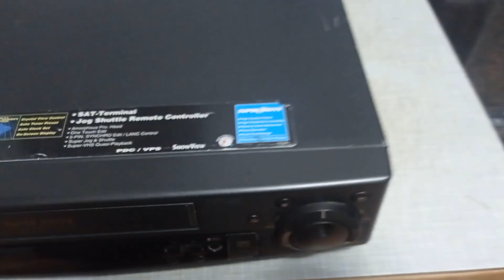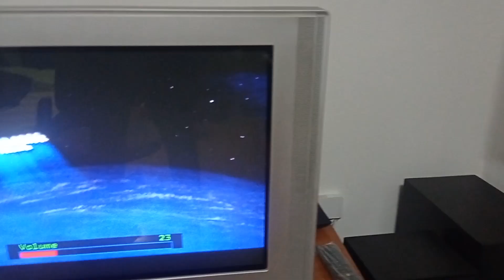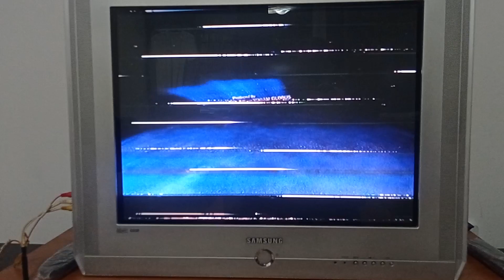Panasonic NV HD 670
Mali prikaz funkcionalnosti Panasonic NV - HD 670 hi fi stereo rekordera